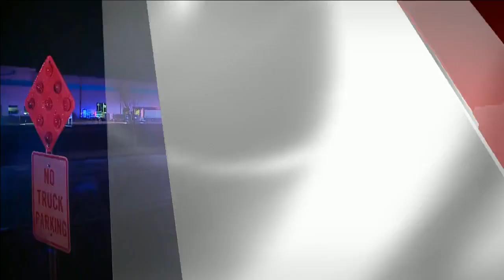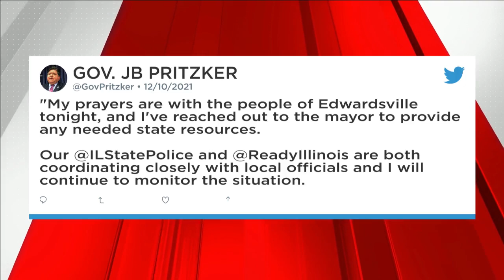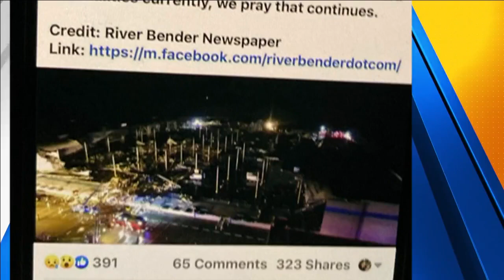Tornado Coverage (12-11-21) -- KMOV St. Louis